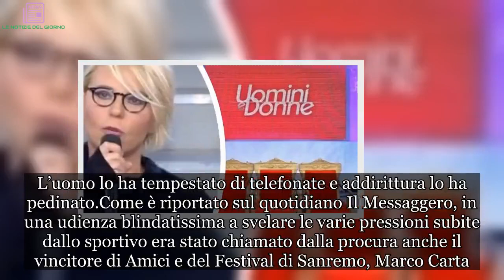Maria De Filippi: il tronista di Uomini e Donne è finito in carcere per stalking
Ex tronista condannato ad un anno e due mesi di carcere
Arrivano delle brutte notizie per un ex tronista di Uomini e Donne, il dating show di Maria De Filippi. Stiamo parlando di Ivano Marino che per anni ha perseguitato il nuotatore olimpico Alex Di Giorgio minacciandolo di riferite a tutti che era gay. L’ex partecipate del programma Mediaset è stato condannato a un anno e due mesi di carcere per stalking, diffamazione e sostituzione di persona.

L’ex tronista Ivano Marino e le minacce al nuotatore Alex Di Giorgio
I fatti contestati all’ex tronista di Uomini e Donne risalgono agli anni 2013 e 2014, quando Ivano Marino, dopo aver frequentato per mesi il nuotatore Alex Di Giorgio, ha incominciato a minacciarlo pesantemente di dire alla stampa della sua omosessualità. L’uomo lo ha tempestato di telefonate e addirittura lo ha pedinato.

Come è riportato sul quotidiano Il Messaggero, in una udienza blindatissima a svelare le varie pressioni subite dallo sportivo era stato chiamato dalla procura anche il vincitore di Amici e del Festival di Sanremo, Marco Carta.

“E’ vero, voleva far circolare quella voce”,

aveva confermato il cantante sardo che qualche mese fa ha fatto coming out a Domenica Live di Barbara D’Urso.
Le confessioni del nuotatore Alex Di Giorgio contro Ivano Marino
“Mi sono deciso a denunciare perché non ce la facevo più“,

ha raccontato Alex Di Giorgio nell’aula di Tribunale. Il nuotatore, inoltre, ha affermato che l’ex tronista gli inviava messaggi a lui, ma anche a conoscenti. Ha creato anche dei profili fake a suo nome e con sue foto. Oltre a questo sono stati esaminati tantissimi messaggi Whatsapp che intimava di riferirlo a tutti. Ecco il video dove mostra chi è l’ex protagonista del dating show di Maria De Filippi e quello che ha fatto per essere condannato: